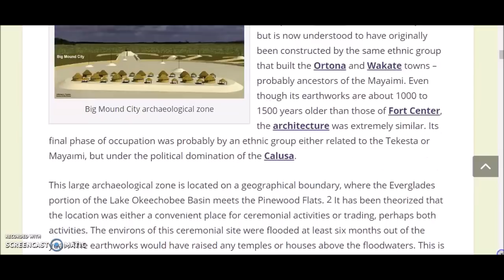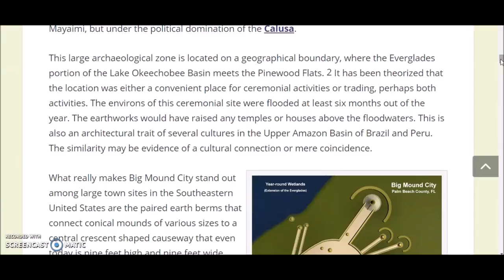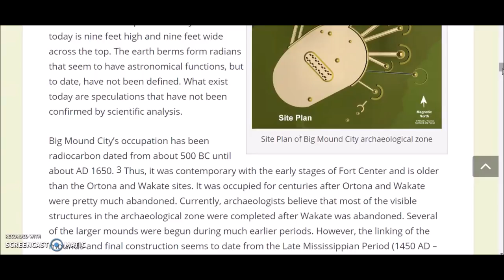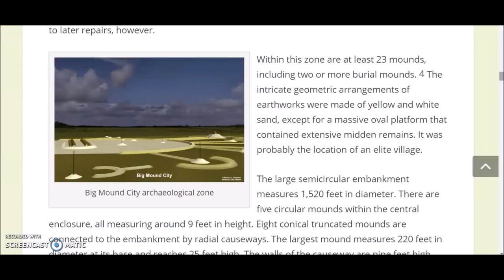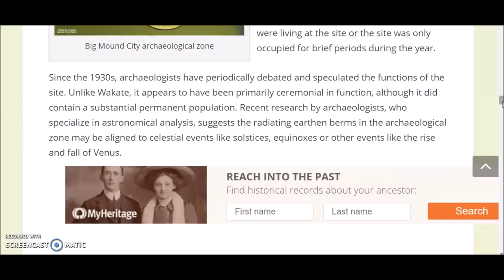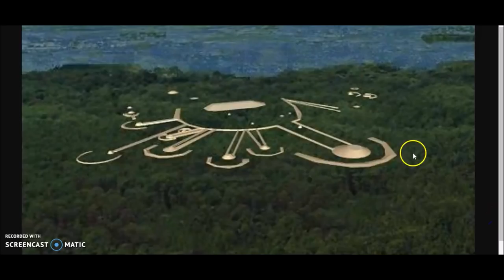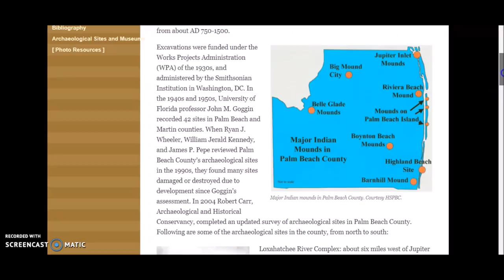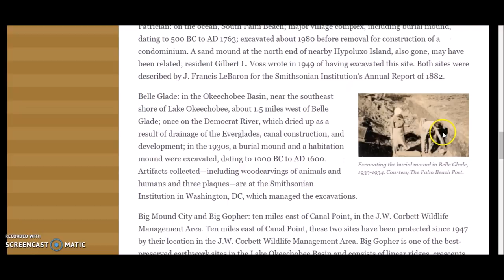Big Mound City, Florida ~ Huge Mystery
Lake Okeechobee, Florida.  The first video on youtube documenting one of the most mysterious and least known important cities in the ancient United States.  The history of what today is called "Big Mound City"  in current Palm Beach County, Florida is only guessed at...and is mostly forgotten.